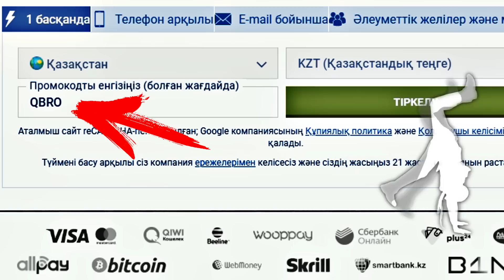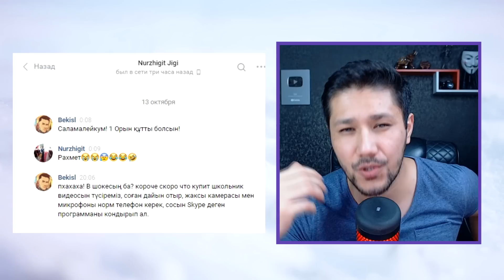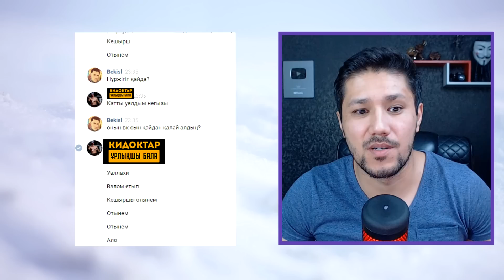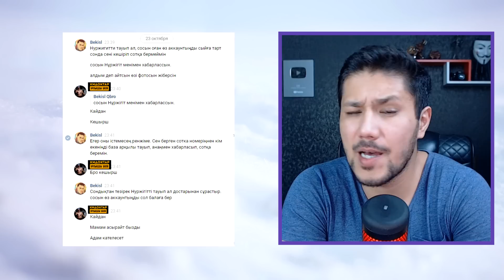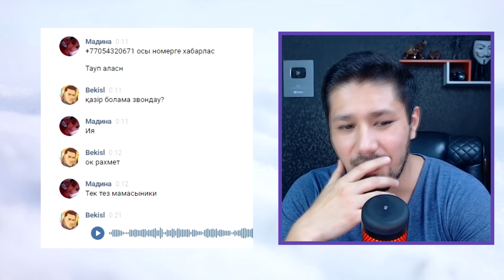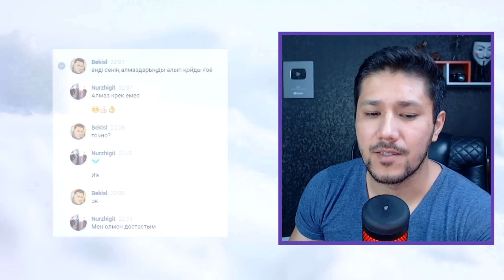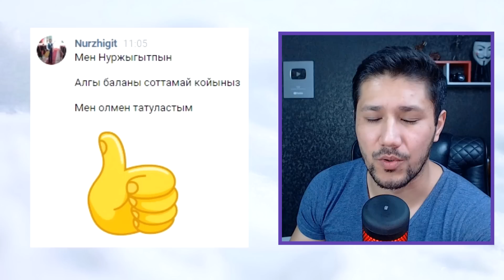КИДОК БАЛА +4500 💎 АЛМАЗҒА НЕ АЛАДЫ?! / #5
💠 КОЛОКОЛЬЧИК ПЕН КОММЕНТ ҚАЛДЫРУҒА ҰМЫТПАЙЫҚ!